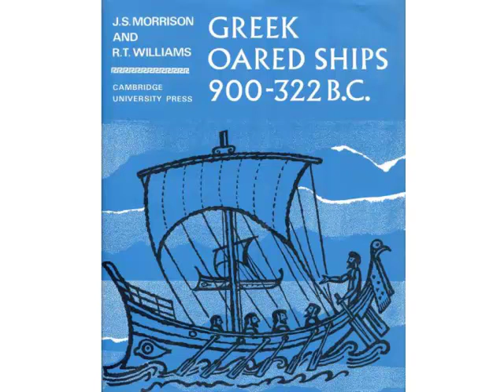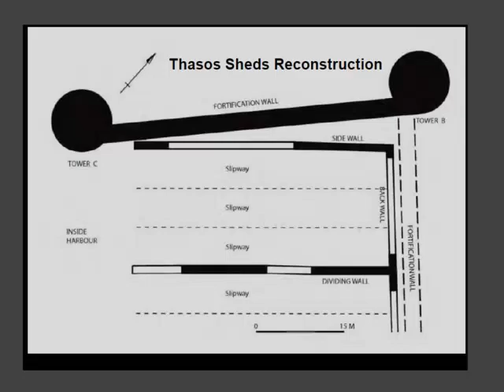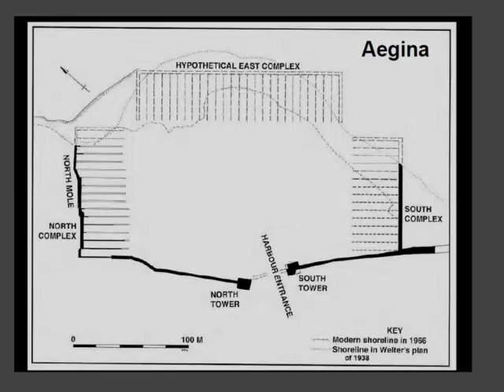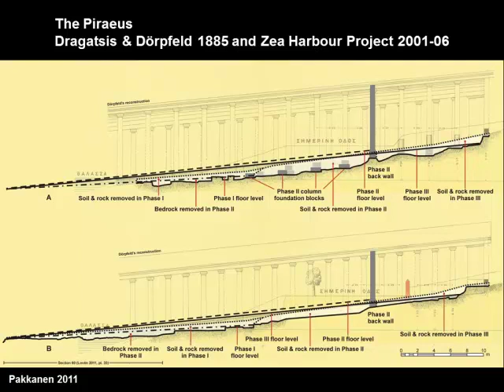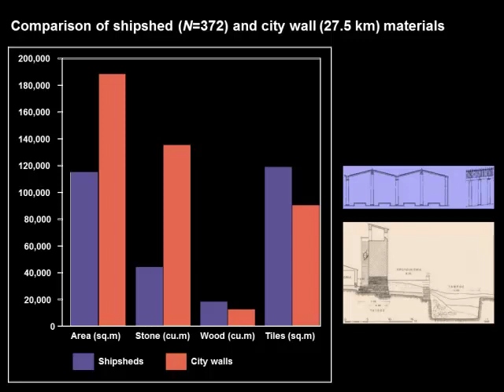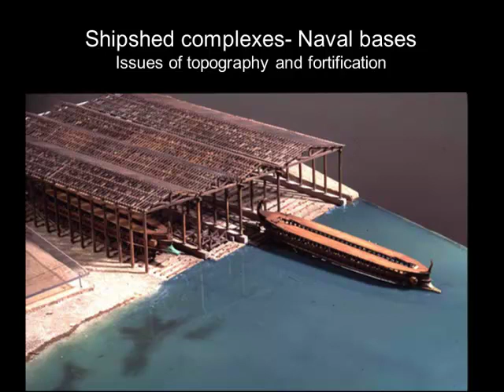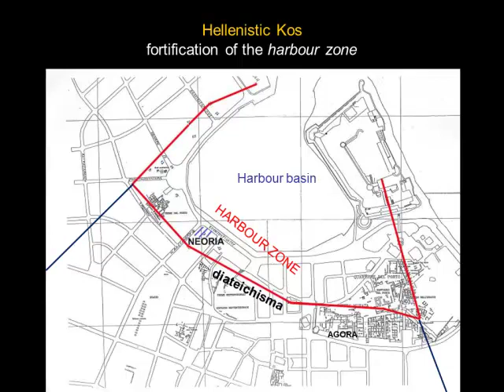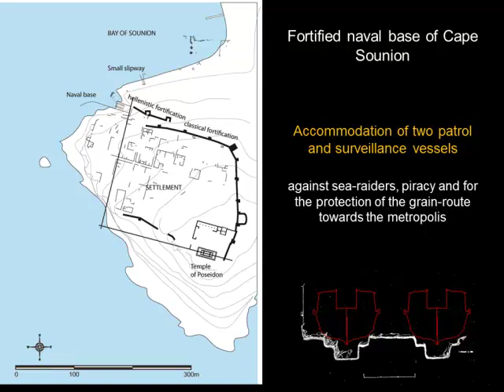Book presentation "Shipsheds of the Ancient Mediterranean"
David Blackman, Kalliopi Baika and Jari Pakkanen present the book "Shipsheds of the Ancient Mediterranean" by themselves and B. Rankov, H. Gerding and J. McKenzie. An event co-organized with the Finnish Institute at Athens.